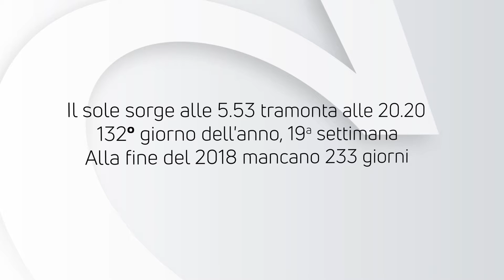ALMANACCO | Sabato 12 maggio 2018